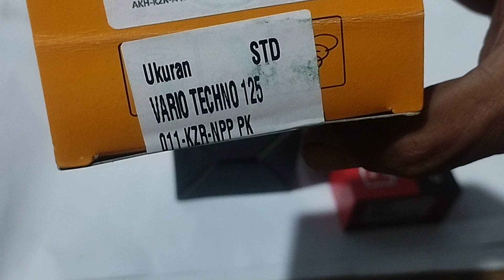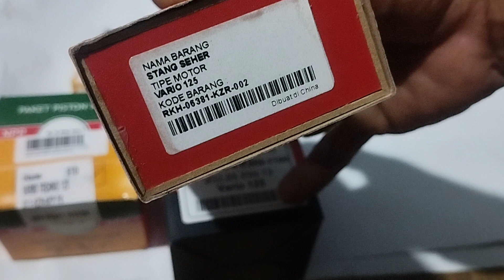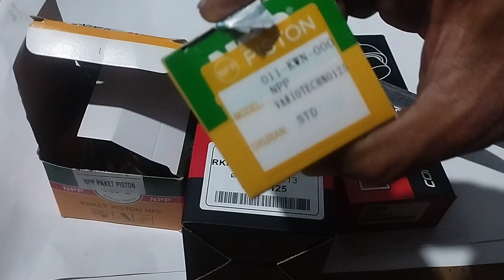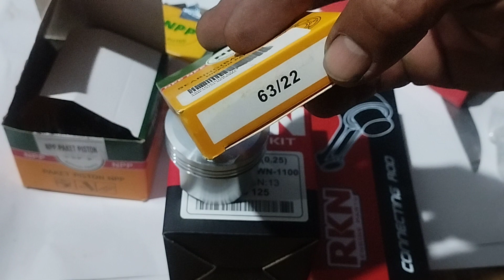Macam2, jenis motor vario 125cc,,apakah piston,kode seri piston dan setang sehernya sama...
Macam2 jenis motor vario 125cc,apakah piston dan seri piston dan setang sehernya sama,untuk vario 125cc piston dan setang sama semua,hanya vario 125cc mempunyai beberapa seri,dari vario 125 old,led,cbs dan new,tapi piston vario ini semua sama,hanya beda seri